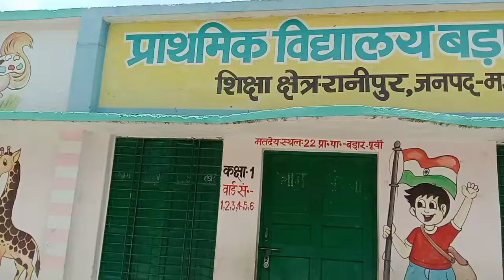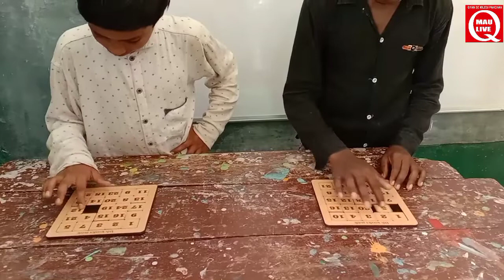P.S. BADAR KHURHAT MAU @maulive9696